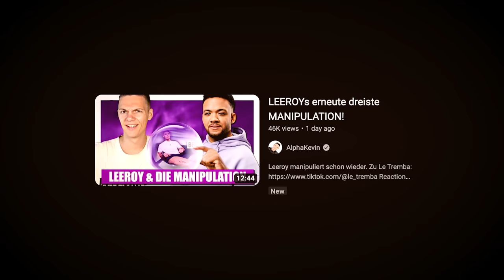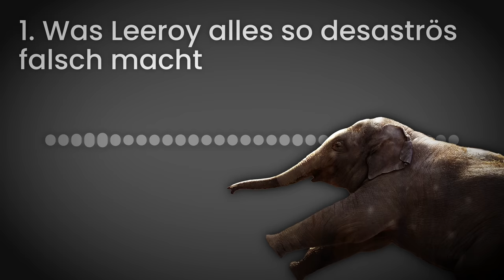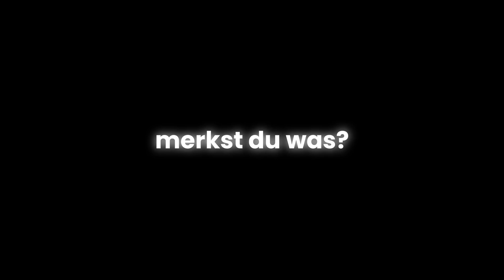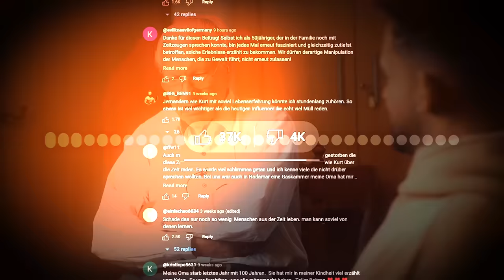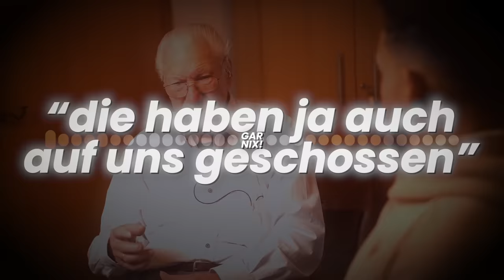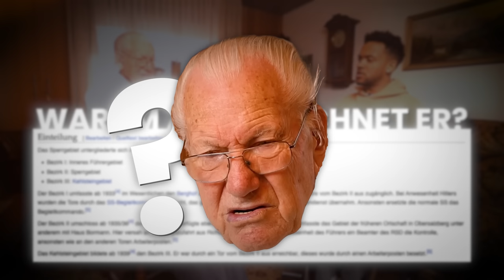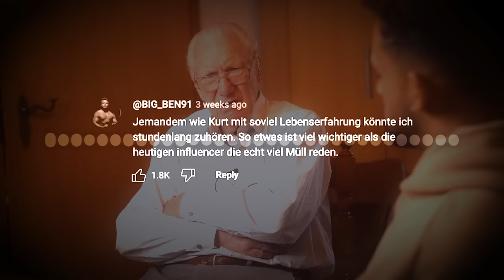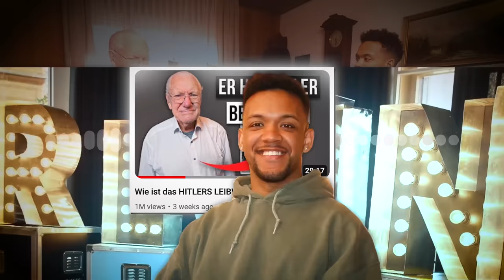LEEROYs SCHLIMMSTES Video - INTERVIEW mit Wehrmachtssoldat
Alpaka Video zu Leeroy (anderes Thema)

Musik

Ähnliche Videos zu Leeroy
Der dunkle Parabelritter

Timestamps
0:00 Leeroy Manipuliert & schneidet aus Kontext
0:23 Inkompetenz oder Desinteresse?
2:00 Leeroy verbreitet Lügen
3:13 Das Leeroy Matata Problem
6:00 Leeroy belügt euch
7:14 O-Ton, wo? (Wackeldackel Edition)
6:34 Richtigstellung der Lügen aus dem Leeroy Video
8:59 Wir haben doch gar nichts gemacht. :(
11:19 Bitte was?! WAS?
12:56 Leeroy lobt Lügen
13:25 Warum war Kurt so nah dran?
14:23 Wie war die Begegnung?
15:16 Leeroy lässt Positives stehen
16:50 Kolossale Lüge.
20:28 Dieses Leeroy Video war eine 6-